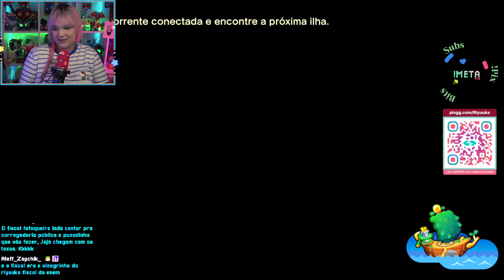Riyuuka jogando Mario & Luigi: Brothership #3